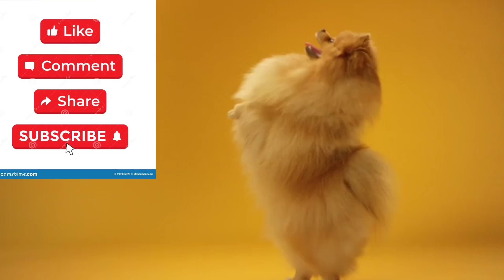dog grow cute baby dog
Cute Baby to Adult Animals,Dogs Grow up big animals big dogs big